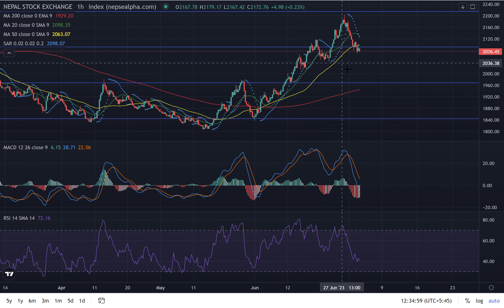के market फेरी १६०० तल झर्ला त ? Is this bearish Indication againg ?